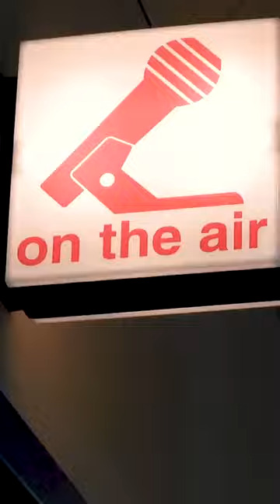Thank you so much for giving, for listening and for being a part of the K-LOVE family! 🩵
If you would like to make a gift in support of our ministry, you can still do so